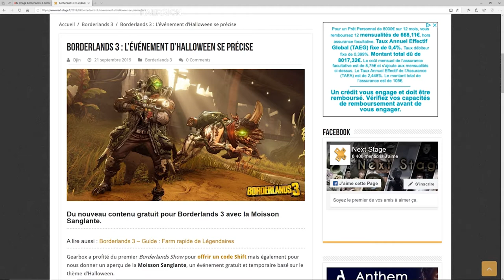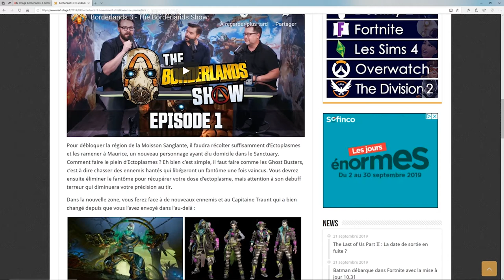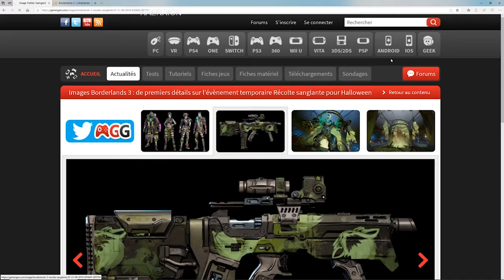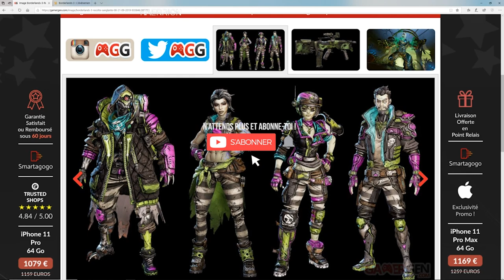Borderlands 3 - Nouvel event HALLOWEEN ! On en sait un peu plus - FR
Salut poto,
On en sait un peu plus sur le prochain event HALLOWEEN dans BORDERLANDS 3. Je t'en parle très rapidement dans cette courte vidéo.

Overgood

GAMEPLAY  GUIDE TUTO ASTUCE FR borderlands 3